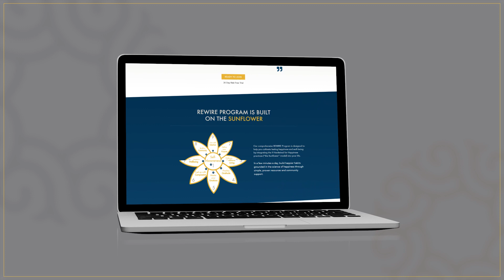Building Happy Habits for Long-term Joy with Ashish Kothari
Ever felt like you're on a never-ending quest for happiness, yet it's always just out of reach? You're not alone. In fact, many of us find ourselves in a relentless cycle of chasing moments of joy, hoping to catch them, only to watch them slip through our fingers. It's exhausting, isn't it?

But in this episode of the HAPPINESS SQUAD Podcast, our very own Founder, Ashish Kothari, offers us a fresh perspective. He talks about happiness not as something you chase after, but as something you can cultivate within – like a garden that needs tending.

He introduces us to the Sunflower Model of the 9 Hardwired for Happiness practices, which includes self-awareness, purpose, mindfulness, gratitude, mastering emotions, well-being, building a sense of community, and intentional living. These happy habits offer us tangible tools to navigate through our daily challenges and plant the seeds of a happier, more fulfilling life.

It's about time we learn to find joy in the here and now, to grow from our past without being tethered to it, and to look forward to the future with optimism, not fear. So tune in to this first solo episode with Ashish.

Things you will learn from this episode:

• Cultivating Happiness as a State of Being
• The Sunflower Model of the 9 Hardwired for Happiness practices
• Guidance on Deepening Relationships and Building Community

Books:
Hardwired for Happiness: 9 Proven Practices to Overcome Stress and Live Your Best Life.

Bookmarks
00:12 - Introduction
00:46 - Topics to cover in this special solo series.
01:44 - Accelerating your career using the 9 Hardwired for Happiness Practices
02:26 - Building healthier, happier habits
03:09 - Living a more intentional life to achieve more at work
03:46 - Handling stress better
04:05 - Using the power of coping and antifragility
04:41 - What is the Hardwired for Happiness model?
05:09 - Why happiness is important
07:59 - Happiness as a state
11:07 - The 9 Hardwired for Happiness practices
12:12 - [mid-roll break]
12:49 - The neuroscience of happiness
13:39 - The Sunflower model
14:35 - Self-awareness
16:00 - Consciousness
17:29 - Purpose
18:14 - Meaning
19:04 - Mindful Living
20:25 - Gratitude
21:33 - Mastering your emotions
22:11 - Compassion
22:44 - Well-being
23:52 - Community
24:11 - Living intentionally
24:50 - Summary
25:53 - Wrap up

About Happiness Squad

At HAPPINESS SQUAD, our overarching purpose is catalyzing human flourishing to help people and organizations make happiness their competitive edge and  unlock their full potential

We are on a mission to touch a billion+ lives over the next 20 years and help them live with more joy, health, love and meaning by integrating the art and science of happiness and flourishing into the lives of individuals and organizations they lead.

We leverage 9 Hardwired for Happiness practices that are in every wisdom tradition and backed by cutting-edge research grounded in the science of happiness and neuroscience of habit formation.

They are simple & proven in their ability to help you rewire your brain from fear, scarcity, "Me" focus to happiness, abundance and "We" focus. Begin your own transformation today by learning to master your inner world!